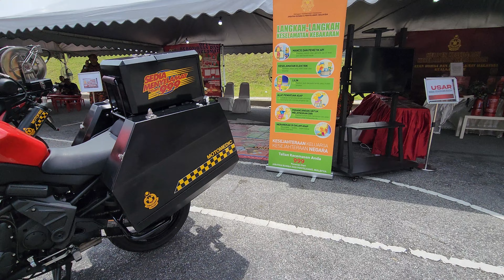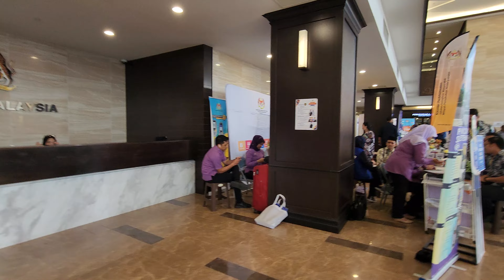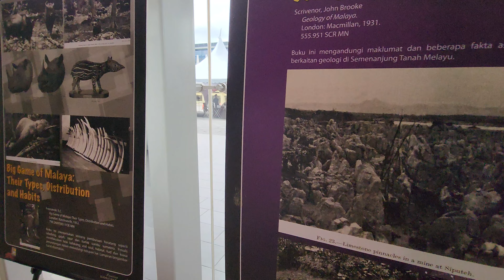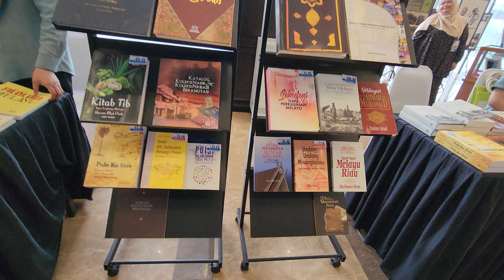Administration Block Library Food Truck Hari Terbuka Parlimen Malaysia Parliament Open Day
Malaysia Parliament Open Day Information 06 - 07 May 2023 from 9am to 5pm.
- Dress Code
- Free Bus
- Parking